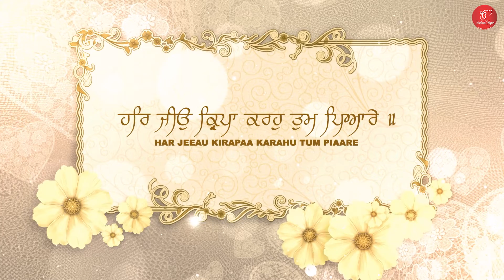Har Jeeau Kirapaa Karahu | Bhai Jotvir Singh Jalandhar Wale | Shabad Sagar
Tittle :- Har Jeeau Kirapaa Karahu
Raagi :- Bhai Jotvir Singh Jalandhar Wale
ਸੋਰਠਿ (ਮਃ ੩) ਗੁਰੂ ਗ੍ਰੰਥ ਸਾਹਿਬ - ਅੰਗ ੬੦੪
 ਬਿਨੁ ਸਤਿਗੁਰ ਸੇਵੇ ਬਹੁਤਾ ਦੁਖੁ ਲਾਗਾ ਜੁਗ ਚਾਰੇ ਭਰਮਾਈ ॥
ਹਮ ਦੀਨ ਤੁਮ ਜੁਗੁ ਜੁਗੁ ਦਾਤੇ ਸਬਦੇ ਦੇਹਿ ਬੁਝਾਈ ॥੧॥
ਹਰਿ ਜੀਉ ਕ੍ਰਿਪਾ ਕਰਹੁ ਤੁਮ ਪਿਆਰੇ ॥
ਸਤਿਗੁਰੁ ਦਾਤਾ ਮੇਲਿ ਮਿਲਾਵਹੁ ਹਰਿ ਨਾਮੁ ਦੇਵਹੁ ਆਧਾਰੇ ॥ ਰਹਾਉ ॥
ਮਨਸਾ ਮਾਰਿ ਦੁਬਿਧਾ ਸਹਜਿ ਸਮਾਣੀ ਪਾਇਆ ਨਾਮੁ ਅਪਾਰਾ ॥
ਹਰਿ ਰਸੁ ਚਾਖਿ ਮਨੁ ਨਿਰਮਲੁ ਹੋਆ ਕਿਲਬਿਖ ਕਾਟਣਹਾਰਾ ॥੨॥
ਸਬਦਿ ਮਰਹੁ ਫਿਰਿ ਜੀਵਹੁ ਸਦ ਹੀ ਤਾ ਫਿਰਿ ਮਰਣੁ ਨ ਹੋਈ ॥
ਅੰਮ੍ਰਿਤੁ ਨਾਮੁ ਸਦਾ ਮਨਿ ਮੀਠਾ ਸਬਦੇ ਪਾਵੈ ਕੋਈ ॥੩॥
ਦਾਤੈ ਦਾਤਿ ਰਖੀ ਹਥਿ ਅਪਣੈ ਜਿਸੁ ਭਾਵੈ ਤਿਸੁ ਦੇਈ ॥
ਨਾਨਕ ਨਾਮਿ ਰਤੇ ਸੁਖੁ ਪਾਇਆ ਦਰਗਹ ਜਾਪਹਿ ਸੇਈ ॥੪॥੧੧॥
Shabad in English :-
soraTh mahalaa teejaa ||
bin satigur seve bahutaa dhukh laagaa jug chaare bharamaiee ||
ham dheen tum jug jug dhaate sabadhe dheh bujhaiee ||1||
har jeeau kirapaa karahu tum piaare ||
satigur dhaataa mel milaavahu har naam dhevahu aadhaare || rahaau ||
manasaa maar dhubidhaa sahaj samaanee paiaa naam apaaraa ||
har ras chaakh man niramal hoaa kilabikh kaaTanahaaraa ||2||
sabadh marahu fir jeevahu sadh hee taa fir maran na hoiee ||
a(n)mrit naam sadhaa man meeThaa sabadhe paavai koiee ||3||
dhaatai dhaat rakhee hath apanai jis bhaavai tis dheiee ||
naanak naam rate sukh paiaa dharageh jaapeh seiee ||4||11||
Translation
Sorat'h, Third Mehla:
Without serving the True Guru, he suffers in terrible pain, and throughout the four ages, he wanders aimlessly.
I am poor and meek, and throughout the ages, You are the Great Giver - please, grant me the understanding of the Shabad. ||1||
O Dear Beloved Lord, please show mercy to me.
Unite me in the Union of the True Guru, the Great Giver, and give me the support of the Lord's Name. ||Pause||
Conquering my desires and duality, I have merged in celestial peace, and I have found the Naam, the Name of the Infinite Lord.
I have tasted the sublime essence of the Lord, and my soul has become immaculately pure; the Lord is the Destroyer of sins. ||2||
Dying in the Word of the Shabad, you shall live forever, and you shall never die again.
The Ambrosial Nectar of the Naam is ever-sweet to the mind; but how few are those who obtain the Shabad. ||3||
The Great Giver keeps His Gifts in His Hand; He gives them to those with whom He is pleased.
O Nanak, imbued with the Naam, they find peace, and in the Court of the Lord, they are exalted. ||4||11||